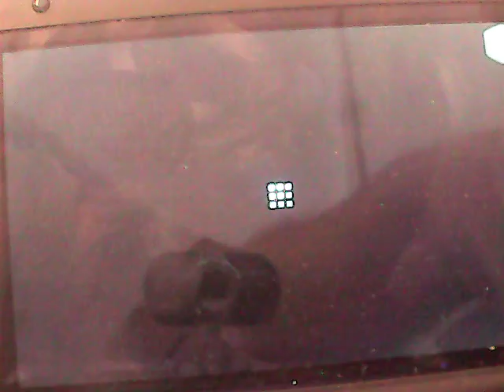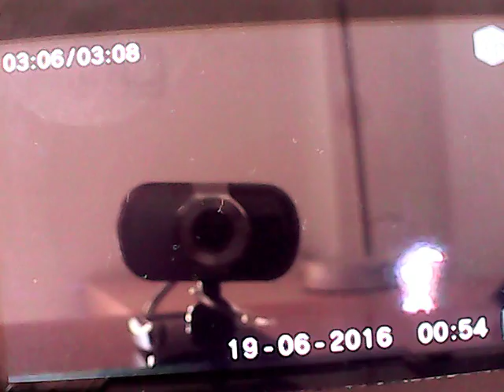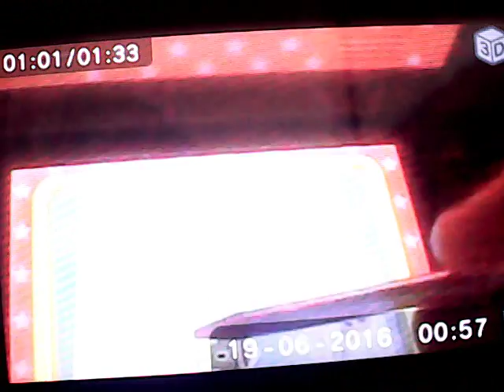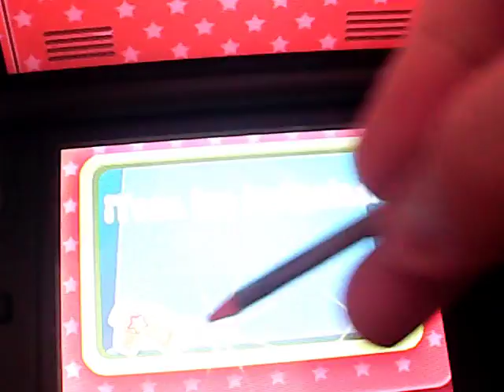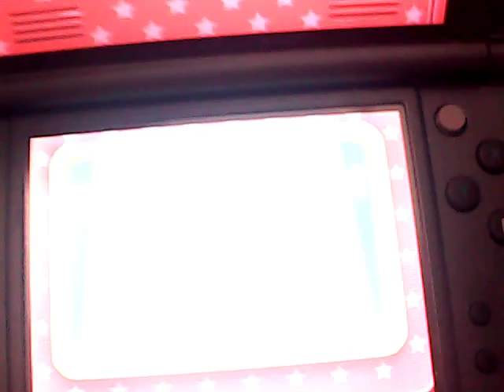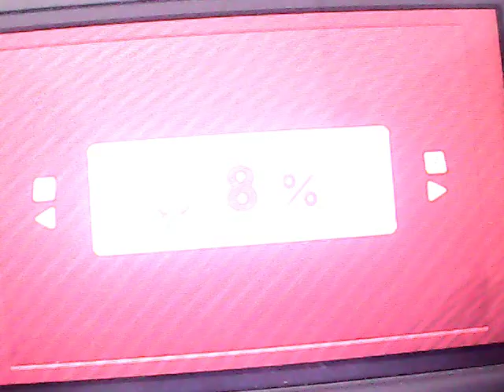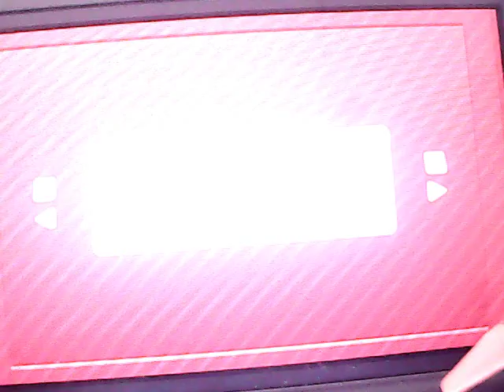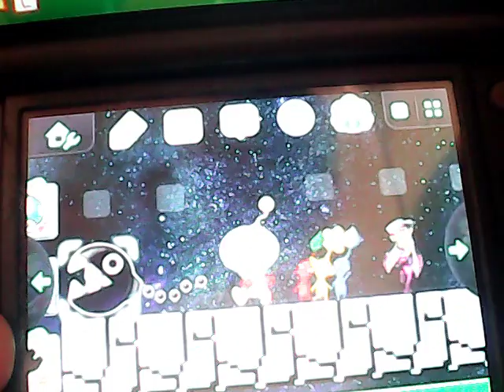Nintendo Badge Arcade Semanal: 13 a 19 de Junio 2016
31ª semana del gameplay de gastos mínimos de Nintendo Badge Arcade. Esta semana está marcada por el final de las máquinas de Kirby Triple Deluxe y Pokemon y la llegada de más máquina de Pokémon, además de las máquinas de Splatoon, Fire Emblem Fates y Animal Crossing. En esta semana, consigo 29 insignias nuevas con 0 euros, llegando asi a 894 insignias.